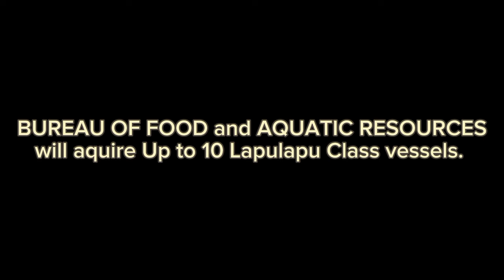Ito na! Ngayong 2024, Bibili ng Hanggang 10 OFFSHORE PATROL VESSELS ang BFAR for 2.5B Pesos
pagasa island
ground base air defense system
missile defense system
spyder arrived
Philippine naval ships
Philippine new ships
Philippine Warships
philippine navy
philippine army
uss stark
us warship
us navy
good news
latest news.
philippines news.
bbm
pbbm
president bongbong marcos
Ferdinand romualdez marcos
maharlika
prrd
bongbong marcos
sara duterte
inday sara
goodnews